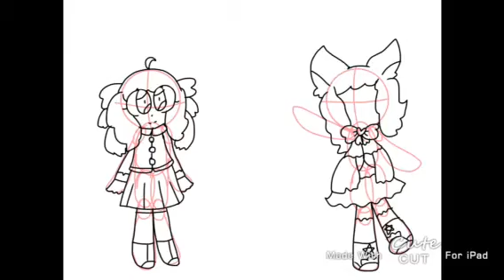(THAS OC) Mizuki Hoshi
For Starable Hybrid

Mizuki Hoshi
The Student Who Knows in Music Club at Tokyo University, She's Knows Ready to Rock n Roll About Musical, But She's Kind Personality Seems Ever Seen...

Univerz Loli
Appeared in "Team Harmony Adventures of Lolirock" Mizuki Hoshi is Able to Transform Into Univerz Loli, Univerz Loli's Catchphrase Says "The Universe of Lolirock, I'm Univerz Loli!" And So They Help to Save This Universe, After All But Finisher Called Rock n Roll Music Blast to Finishing Attack at Enemies and Lolirock Villains...

Hope You Enjoy This for Mizuki Hoshi